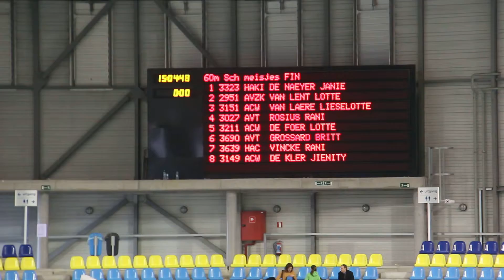60m Scholieren meisjes finale Vlaams indoor kampioenschap te Gent 22-01-2017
60m Scholieren meisjes finale Vlaams indoor kampioenschap te Gent 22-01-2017 : verschil tussen 1 en 4 is 0.03 hondersten. dus foto-finish